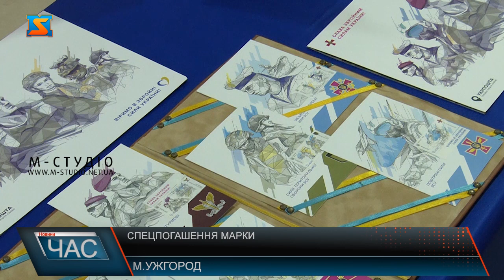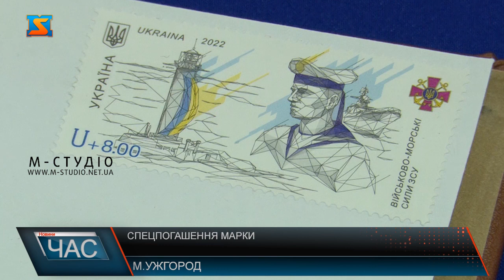Спецпогашення марки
В Ужгороді погасили новий випуск марок, присвячений захисникам України. Погасили марки спеціальним штемпелем, який діє всього один день. Всі марки, листівки та конверти вже можна придбати онлайн та у відділеннях «Укрпошти». спеціальних операцій України. До кожної є своя оригінальна листівка та конверт.  Марки «Слава ЗСУ» готували спеціально до Дня захисників та захисниць України. І погасити довірили саме винуватцям свята. Денис військовий 128 бригади, роздивляється марку присвячену його роду військ. Короткий інструктаж від керівника Укрпошти Закарпаття, Денис, керівники краю, захисник із поліції урочисто погасили марку.Тираж – 1 мільйон примірників. Варто додати, це вже 7-ма марка на воєнну тематику, яку випустили після 24 лютого.